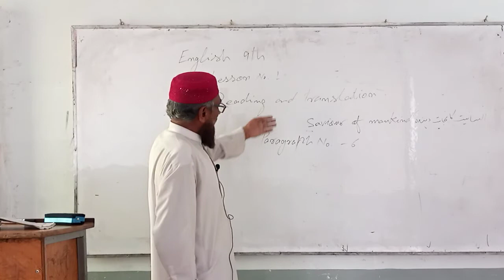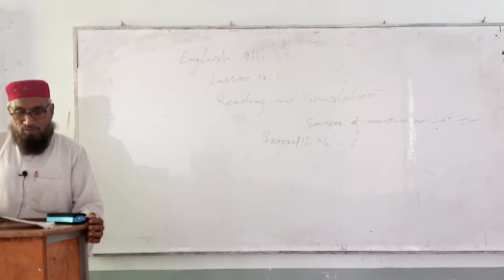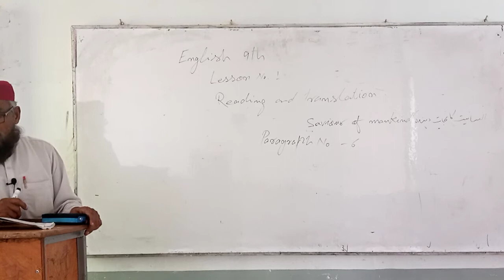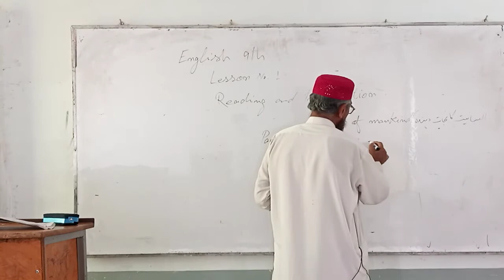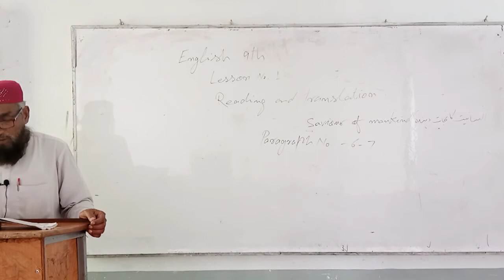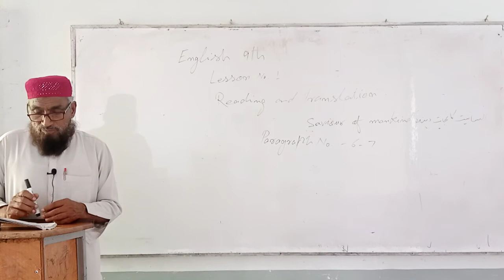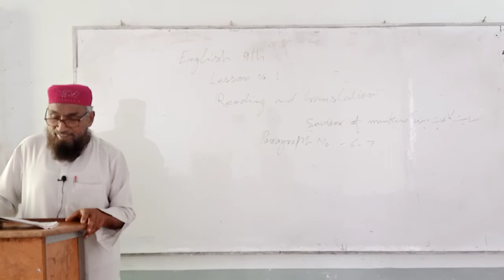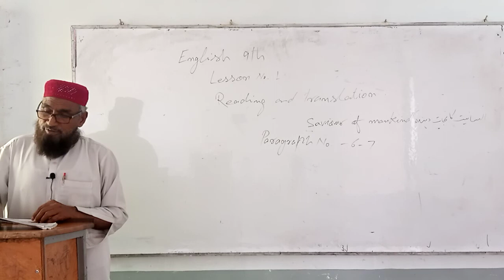9th English Lecture No 4 Sir Abdul Rehman Rahmani | Jinnah School and College Kallur kot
Jinnah School and College Kallur kot